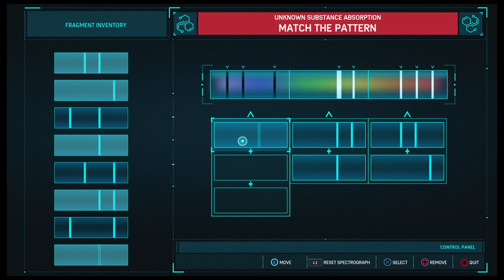Marvel's Spider-Man 4